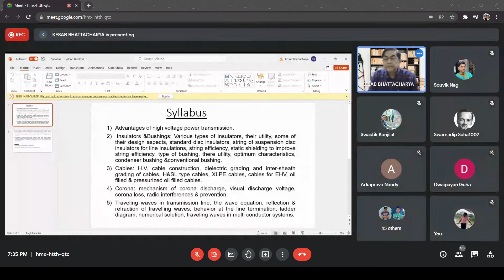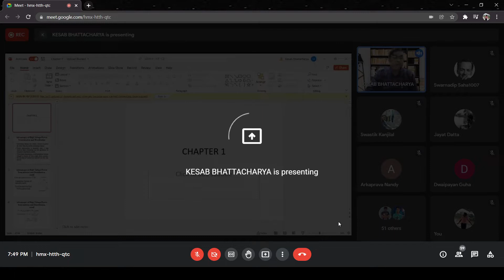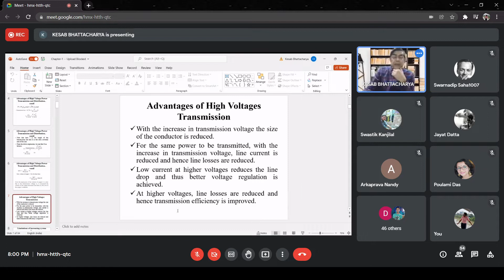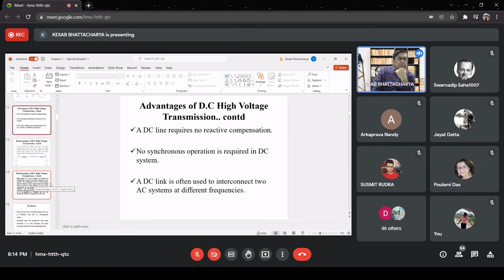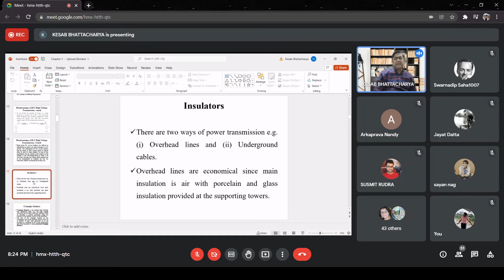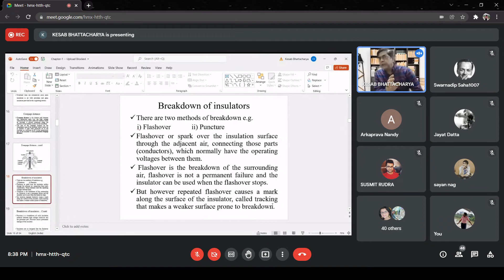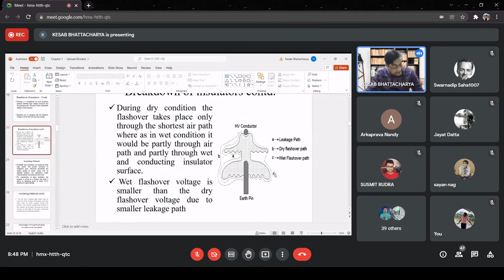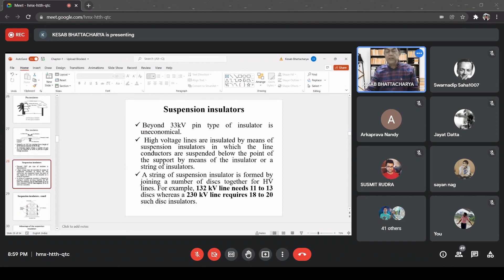High Voltage Engg | KB sir classes day 1